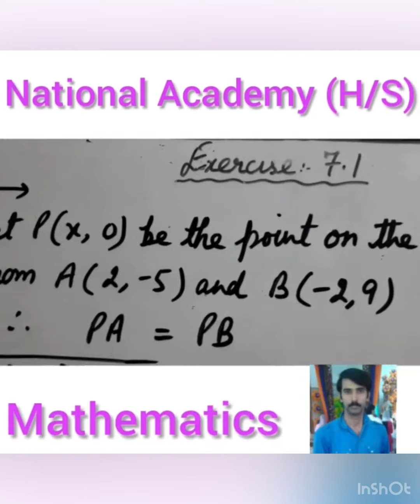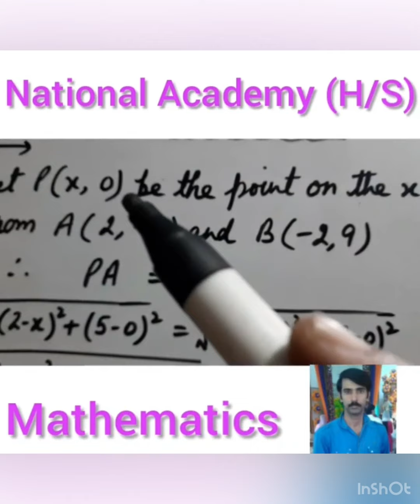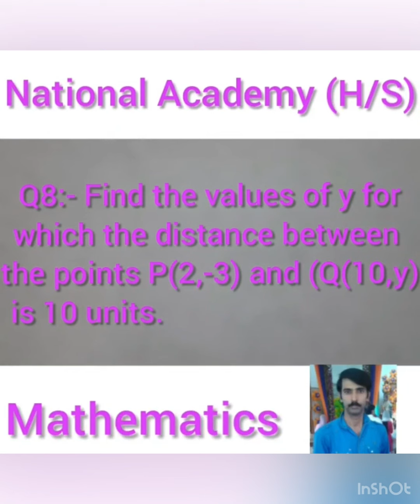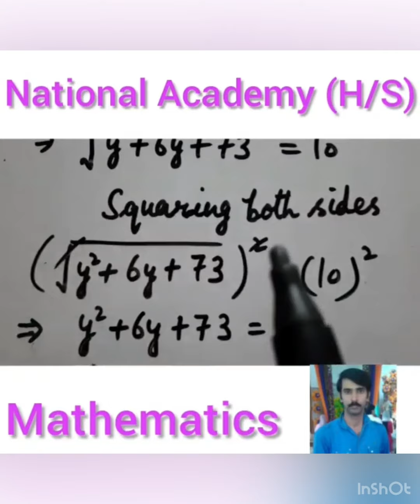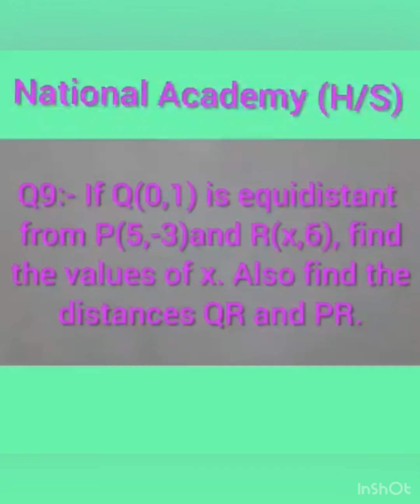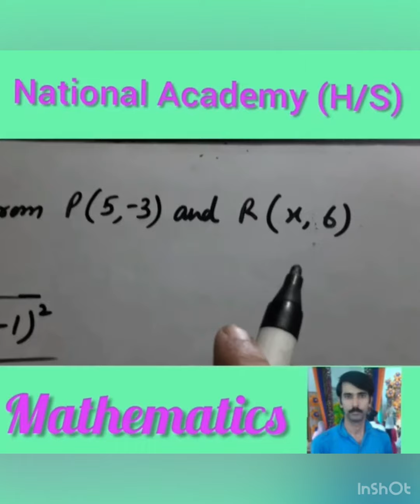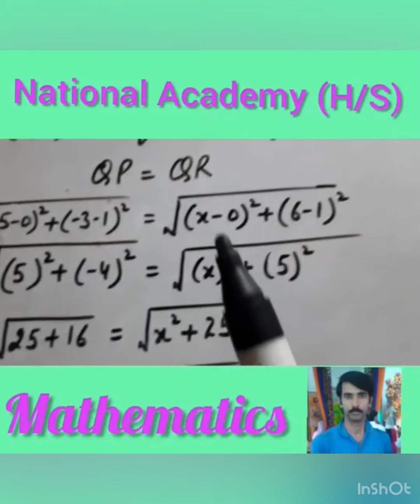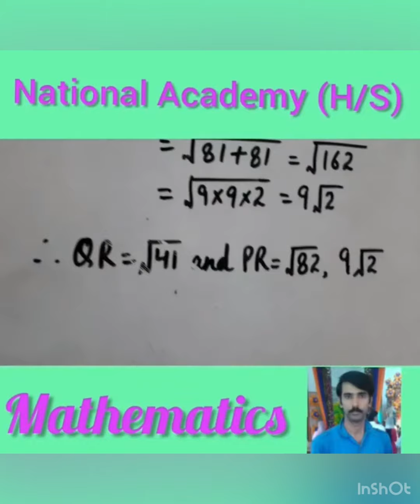10th Mathematics L4 by Mr Vinay Gupta